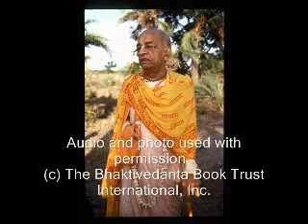Real Beneficial Work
These are the profound words of a self realized soul: A.C. Bhaktivedanta Swami Prabhupada and how he sees today's world. Learn from him how to change and better our planet and ourselves for the good of everyone. In this lecture he he speaks about beneficial work.